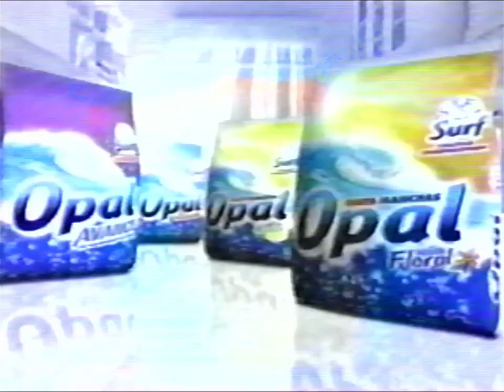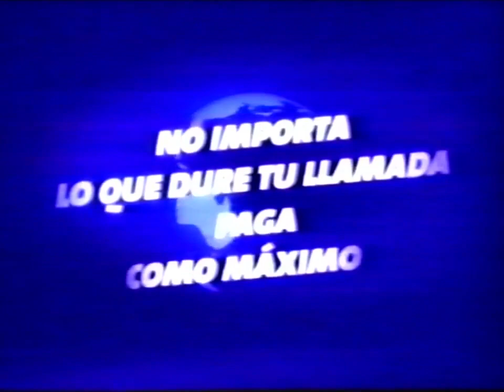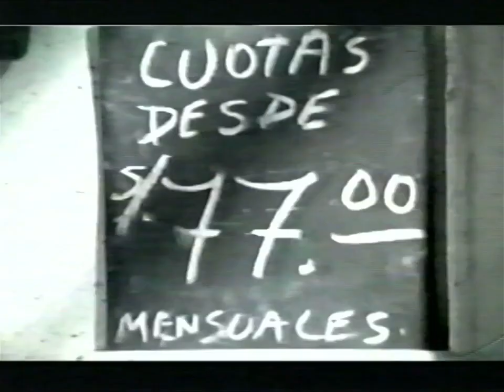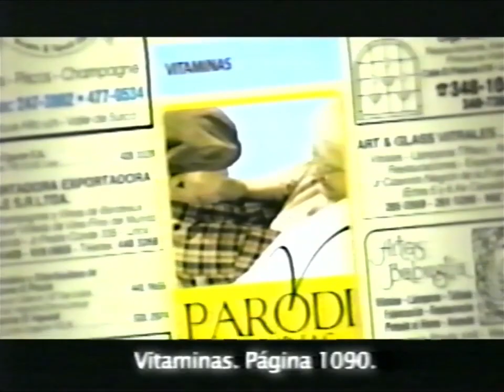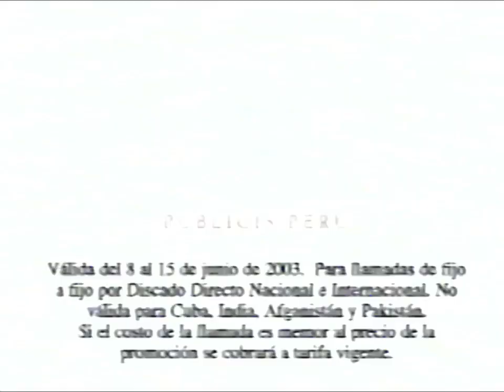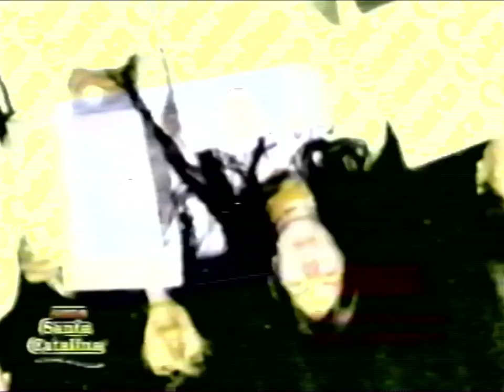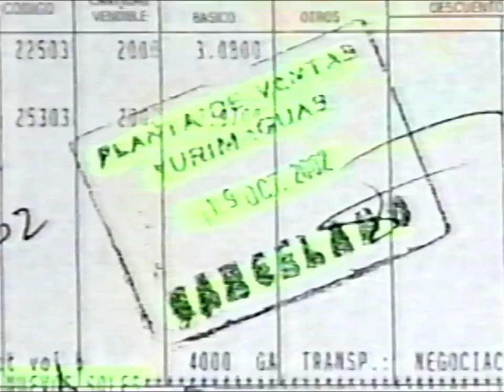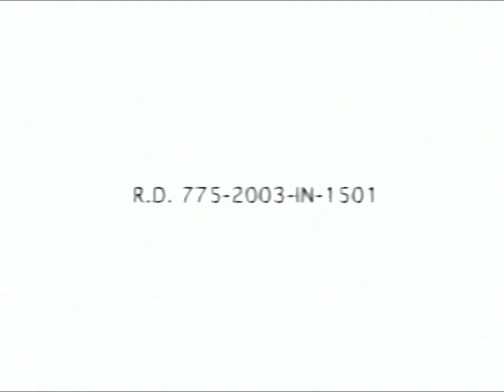Tandas comerciales - América Televisión (Perú, 14 de junio de 2003)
Neptuno Producciones está en la búsqueda de material perdido. Si tienes alguna cinta VHS o un disco DVD con grabaciones de la televisión, peruana o de cable, por favor considera contactarnos vía correo electrónico. El correo no es para hacer pedidos de algún archivo, solamente enviar un mensaje si estuviese interesado en negociar entregarnos material.

Transmitidas durante Risas de América